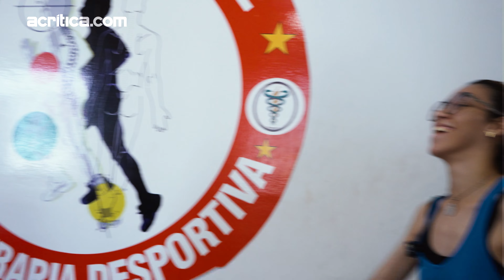Transformando Vidas - O Reality | #09 - DE CORPO E ALMA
Os participantes vão ao fisioterapeuta entender melhor o que acontece com seus corpos durante sua evolução na academia e dieta. Só que receberam uma consulta bem mais profunda e reflexiva do que achavam...

Não deixa de comentar aqui pra quem é sua torcida!

Direção: Isabella Pina e Jorge Alberto
Direção de fotografia: Larissa Martins
Produção: Victor Figueira
Edição: Jorge Alberto e Larissa Martins
Finalização: Jorge Alberto
Coordenação do Núcleo C: Isabella Pina
Direção de conteúdo: Aruana Brianezi

Um produto original Acritica.